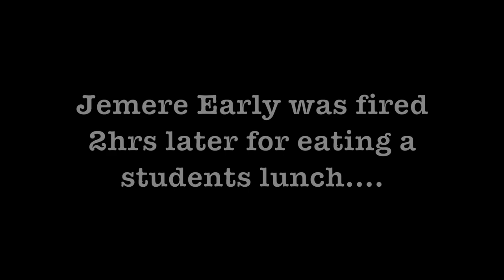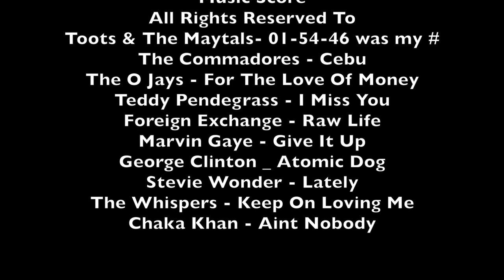BY ANY MEANS NECESSARY (The Movie, 2011) Starring Jemere Early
This is a movie I wrote in 2011 about a man who was an old singer that was locked up for years only to be released into a society that he was not ready for. So its away in the life of a man trying to find himself in a new world. whether that's him fighting with his landlord (Butch) or going on job interviews. He kicks it with his old friend and they have a drink and try to come up with a plan for success. Even raking leaves to make ends meet. Also includes old clips of me doing stand up comedy. so press play and enjoy the movie. Oh yea this lawn went gold in the hood.